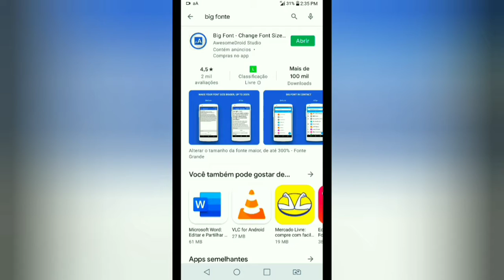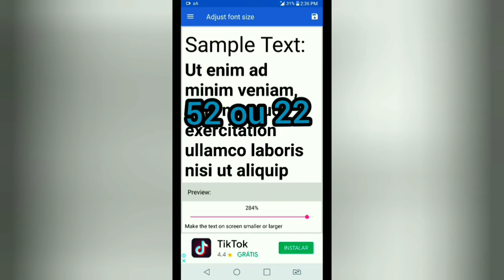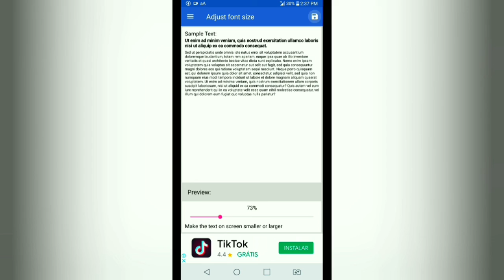Melhor sensibilidade!!!🔥como colocar dpi em celular que não tem🔥🔥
__________KR7 CORINGA_______

Compartilha para geral✅

Vídeo para como colocar dpi em celular que nao tem Este vídeo tem duração de 8 minutos e 14 segundos. 3 formas de alterar o DPI sem ROOT e ter um APROVEITO melhor da tela de seu ... App YouTube · Vinicius Tutoriais 11 de set. de 2018
Vídeo para como colocar dpi em celular que nao tem Este vídeo tem duração de 10 minutos e 2 segundos. COMO COLOCAR DPI EM CELULAR QUE NÃO TEM MENOR LARGURA! (NÃO É ... App YouTube · Nick Shock 8 de mai. de 2020
Vídeo para como colocar dpi em celular que nao tem Este vídeo tem duração de 3 minutos e 23 segundos. Como AUMENTAR DPI DO CELULAR para JOGAR FREE FIRE | RapidTutors App YouTube · RapidTutors 14 de nov. de 2019
Vídeo para como colocar dpi em celular que nao tem Este vídeo tem duração de 5 minutos e 57 segundos. Como Aumentar o DPI do Android e ter mais SENSIBILIDADE no Free Fire App YouTube · NT DROID 4 de set. de 2019
Vídeo para como colocar dpi em celular que nao tem Este vídeo tem duração de 7 minutos e 57 segundos. Como aumentar o DPI do Android (MELHORAR A SENSIBILIDADE NOS ... App YouTube · GTech 23 de dez. de 2019 Vídeo para como colocar dpi em celular que nao tem Este vídeo tem duração de 6 minutos e 59 segundos. ATUALIZOU!! NOVO APP PARA AUMENTAR A DPI DO CELULAR ... App YouTube · GDROID 27 de nov. de 2019
Vídeo para como colocar dpi em celular que nao tem Este vídeo tem duração de 4 minutos e 16 segundos. Como colocar DPI em celulares fracos e não tem menor largura (SEM ROOT) App YouTube · SHINOBI77 YT 24 de mai. de 2020
Vídeo para como colocar dpi em celular que nao tem Este vídeo tem duração de 5 minutos e 42 segundos. Como Mexer na DPI sem Opção do Desenvolvedor e Sem Danificar o Celular ... App YouTube · Nino7 FF 17 de abr. de 2020
Vídeo para como colocar dpi em celular que nao tem Este vídeo tem duração de 8 minutos e 38 segundos. COMO AUMENTAR A DPI ALEM DO PERMITIDO NO ANDROID SEM ROOT ... App YouTube · Kelps Gaming 13 de ago. de 2019
Vídeo para como colocar dpi em celular que nao tem Este vídeo tem duração de 4 minutos e 38 segundos. URGENTE!! COMO COLOCAR DPI EM CELULAR QUE NÃO TEM App YouTube · DVZIIINNN FF 13 de nov. de 2020
Vídeo para como colocar dpi em celular que nao tem Este vídeo tem duração de 6 minutos e 18 segundos. COMO ATIVAR A DPI SEM DIMINUIR A FONTE E TECLADO DO CELULAR! DPI ... App YouTube · Tech world BR 30 de mar. de 2020